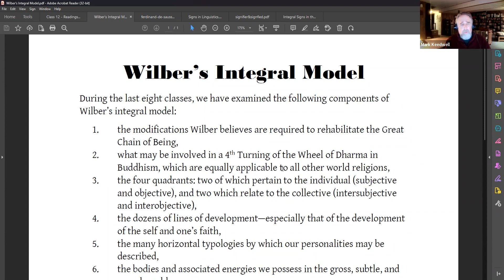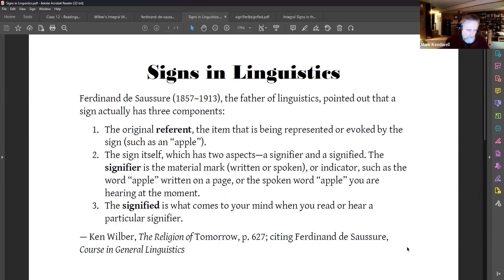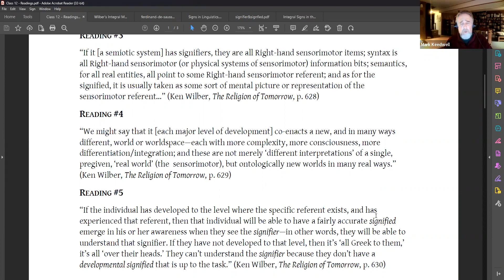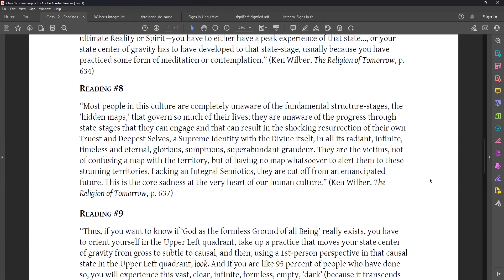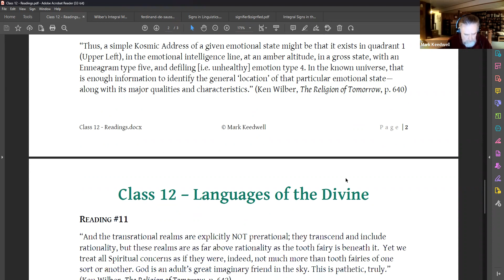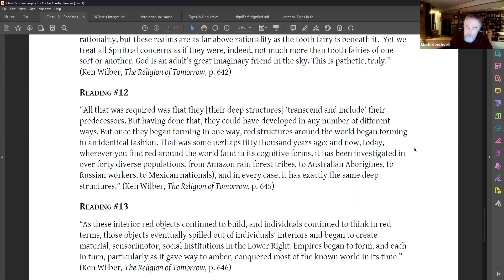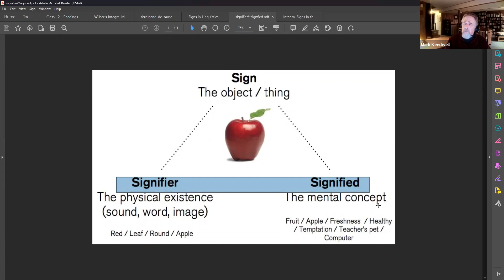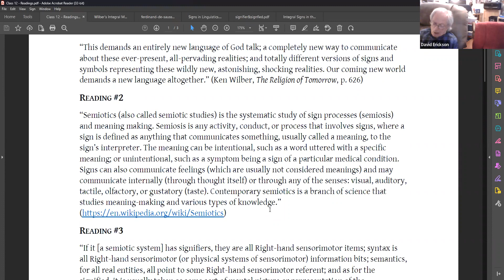Arc of Ascent 04 - Class 12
Components of Wilber's Model ; A New God Language ; Integral Semiotics ;  Linguistics ; Only One Worldspace? ; Signifiers ; Importance of Naming ; Kosmic Addresses ; Thoughts are Real Things ; Examples of Integral Progress ; What is Real Progress?